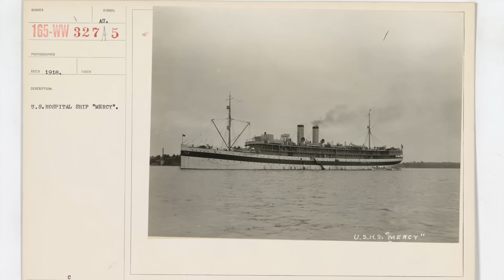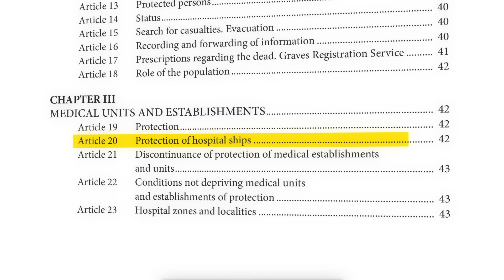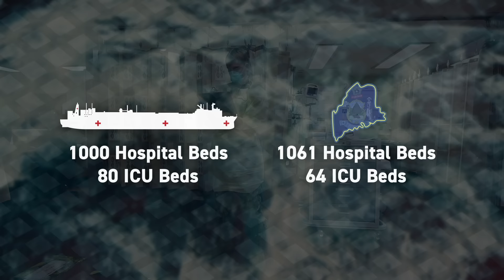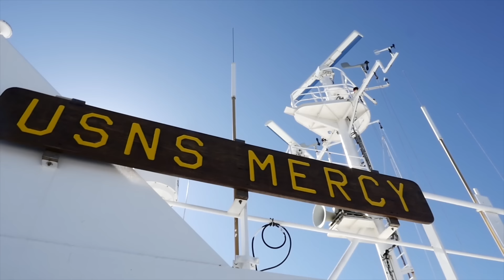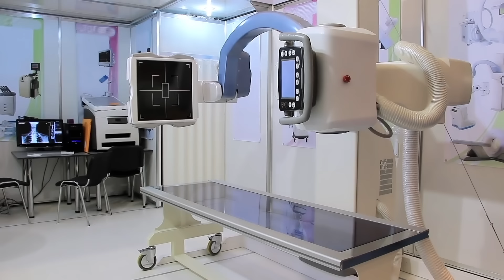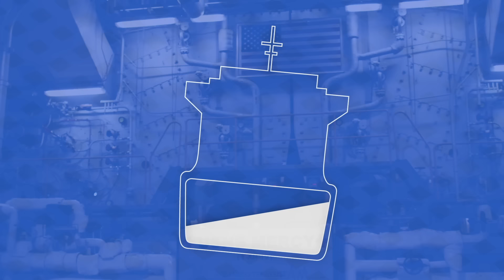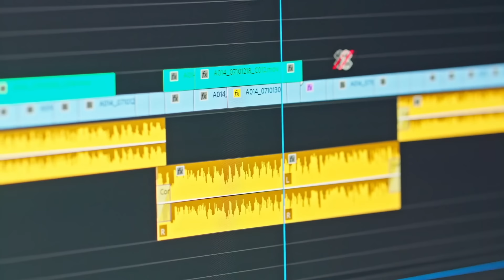How the US' Hospital Ships Work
Learn with Skillshare for free for two months by being one of the first 1000 to sign up